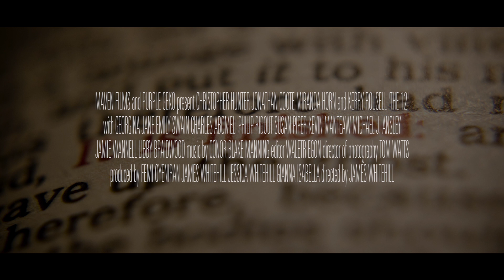The 12 (2018) - Official Trailer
A man set on revenge holds a small church hostage, but these churchgoers aren't going down without a fight.

Directed by:
James Whitehill

Written by:
Jessica Whitehill

Produced by:
Femi Oyeniran
James Whitehill
Jessica Whitehill
Victor Adebodun
Gianna Isabella